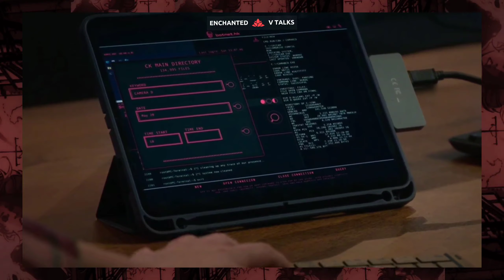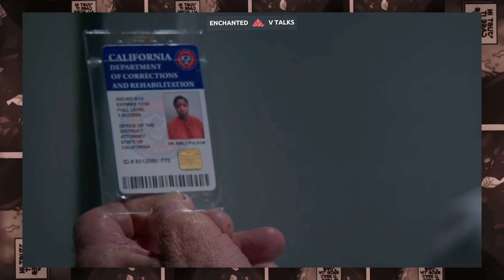COBRA KAI Season 5 | Explained in Hindi | Episode 9 & Episode 10 | VTalks | FINAL EPISODE BATTEL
Cobra Kai season 5 Episode 9 & 10